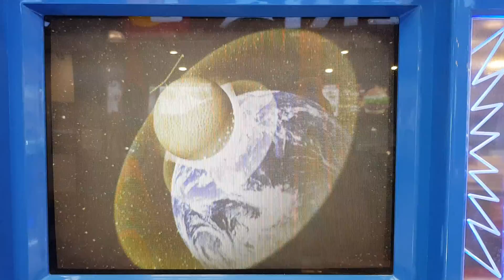Animal kaiser Giant melon (Snow Leopard ver.)